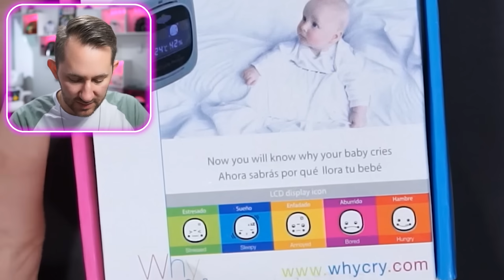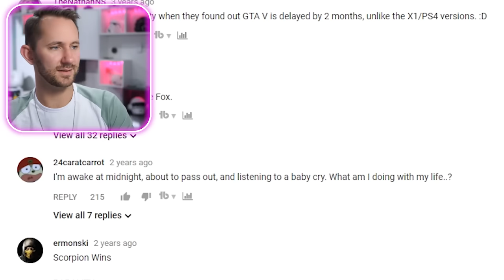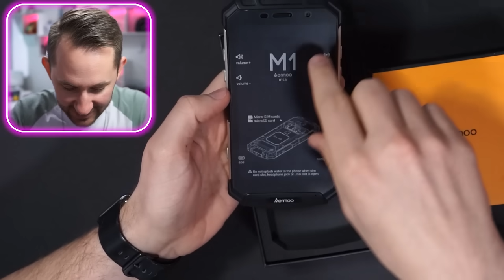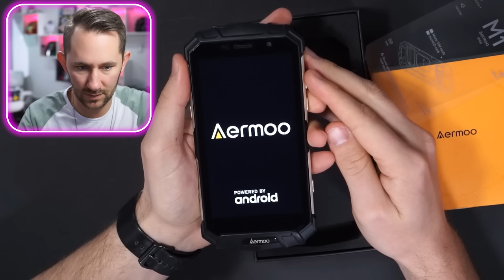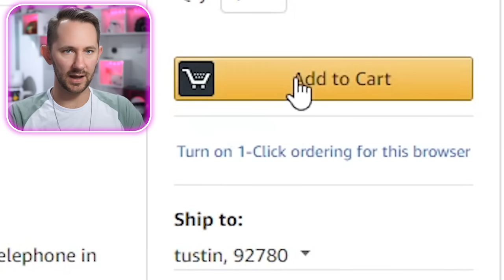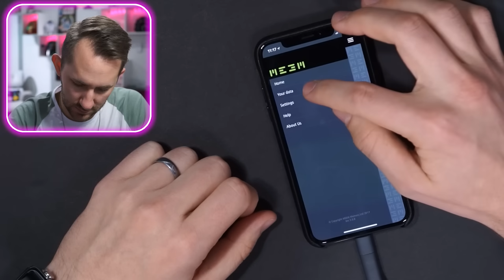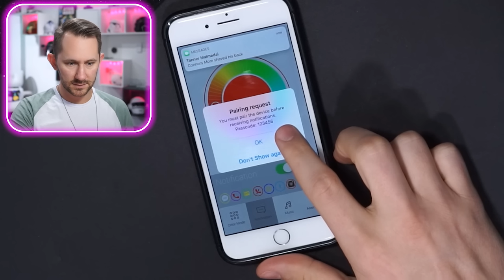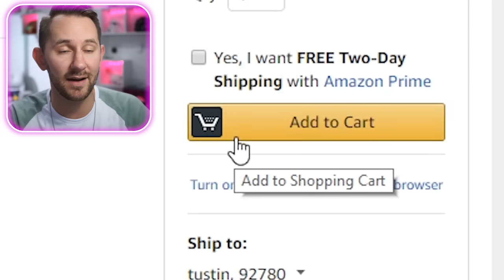Mood Detecting EARS?! | 10 Ridiculous Tech Gadgets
No, you didn't misread that - these cat ears actually read your brain waves and react based what emotion you're feeling! Join me today as I put this hilarious (and potentially entertaining) gadget to the test, along with other unique tech gadgets we found! I hope you enjoy this episode, and let me know if you think these products are TASTEFUL or WASTEFUL!

Thanks to BoniToys for partnering with me in this video and sending their flying fidget spinner!

Shoutout to Patrick Clark for supporting my channel - thank you!